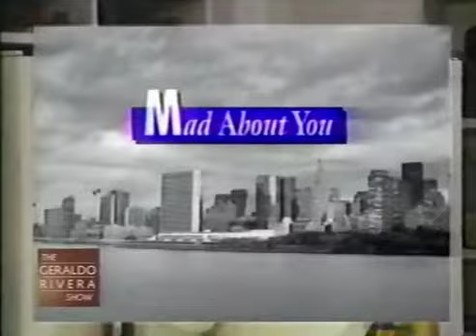Clips - GERALDO: Lesbian characters on 90s TV - 5/1/1997, Syndicated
TODAY IN QUEER TV HISTORY

GERALDO - 5/1/1997, Syndicated

The day after ELLEN's coming-out episode, GERALDO aired this panel about lesbian visibility in 1990s media.

Panelists in this clip include Elizabeth Birch (executive director of HRC - the Human Rights Campaign), Judy Wieder (the first woman editor of the ADVOCATE magazine), and Colonel Margarethe Cammermeyer (then the highest-ranking military officer ever expelled from the U.S. armed forces for homosexuality). Also includes a short clip of Glenn Close in the 1995 TV movie SERVING IN SILENCE, in which Close played Cammermeyer.

Always eager to stoke controversy, Geraldo Rivera rhetorically asks whether Ellen's coming out should be seen as a "celebration or catastrophe." Honestly, in this hour-long show, there are so many weird unchallenged assumptions made by both the host and some of the panelists that you could spend hours unpacking them.